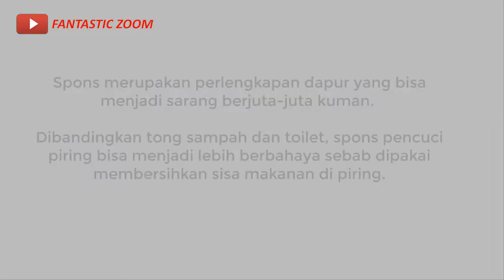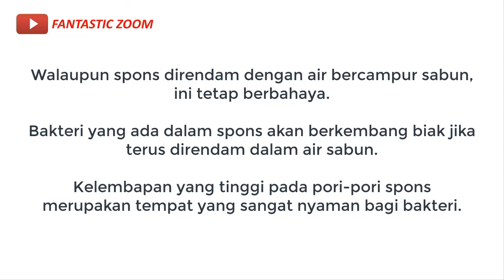ZOOM 1000X SPONGE CUCI PIRING JIKA DIRENDAM TERUS-MENERUS (IBU IBU WAJIB TAHU)